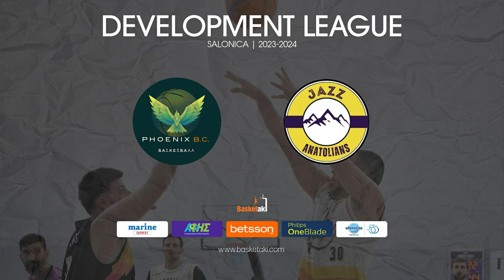Basketaki Salonica Development - Phoenix Bc Vs Anatolians Jazz (16/2/2024)